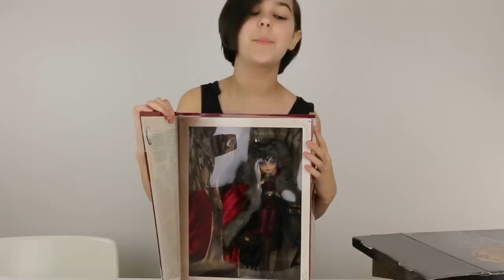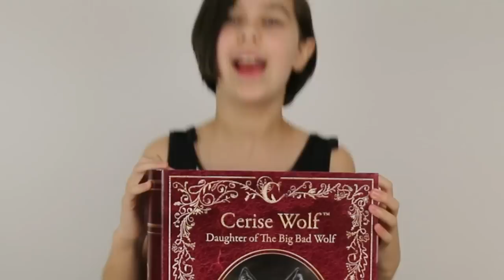Surprise Package From Mansell Ireland - Ever After High Doll Opening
Surprise Package From Mansell Ireland - Ever After High Doll Opening - Cerise Wolf 2014 SDCC Exclusive. Thank you Mansell!